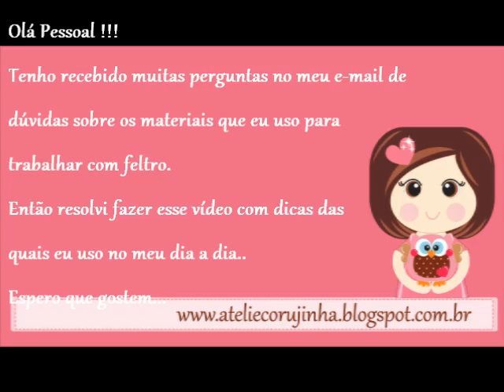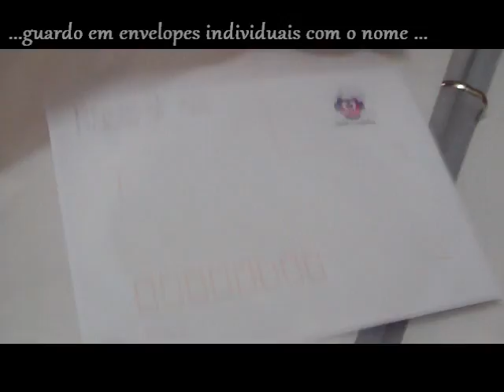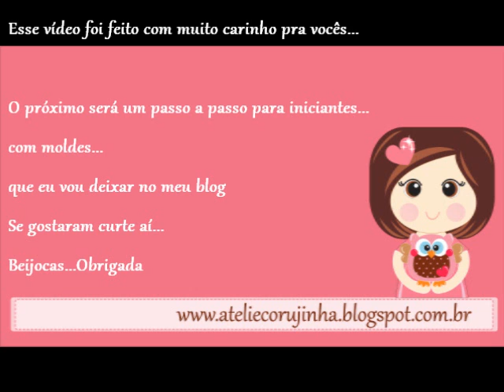Dicas1- Artesanato em feltro byAteliêCorujinha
Primeiro vídeo do Ateliê Corujinha mostra dicas de materiais para trabalhar com feltro.